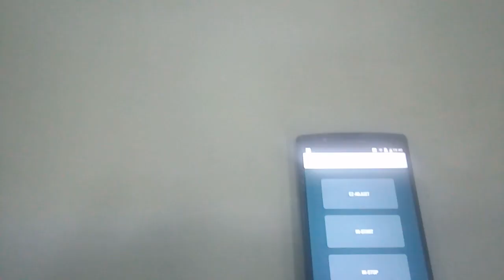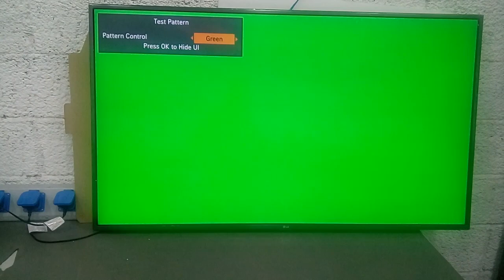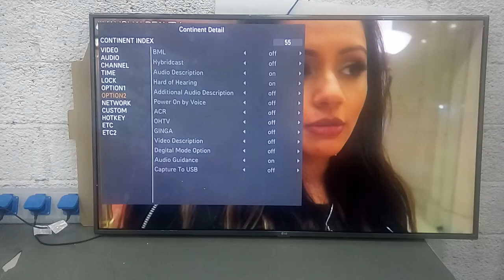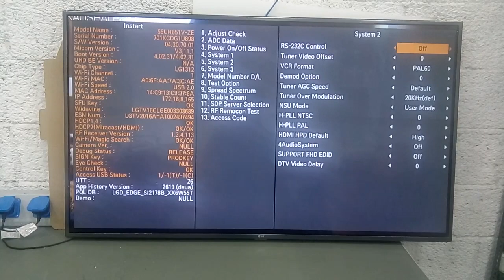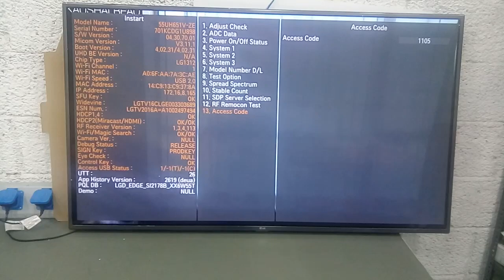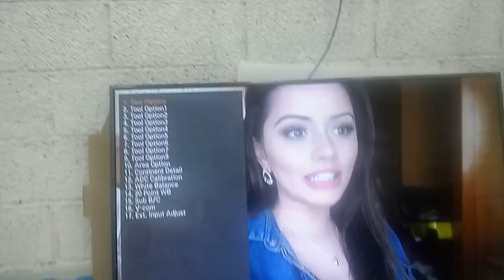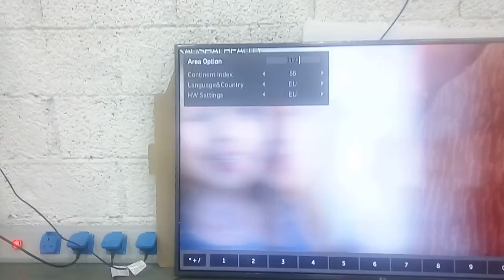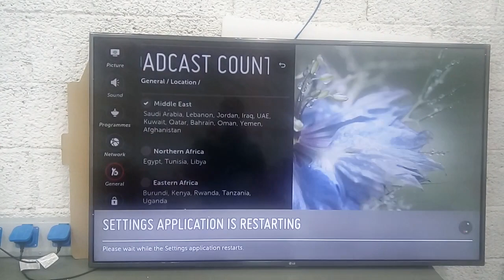LG Smart TV Service menu